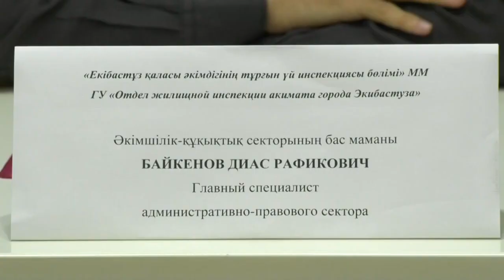Экибастуз Новости Реализацию программы Нурлы жер обсудили на брифинге